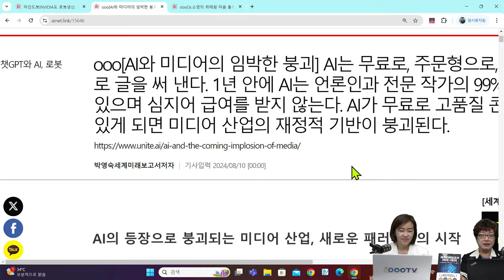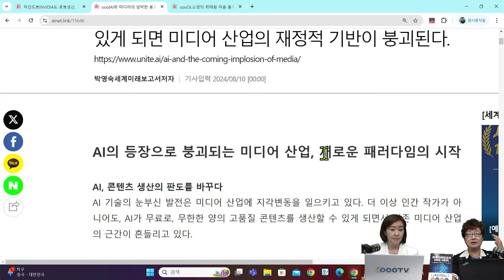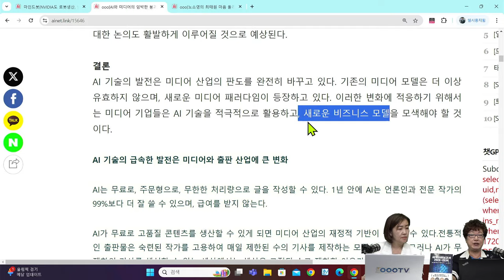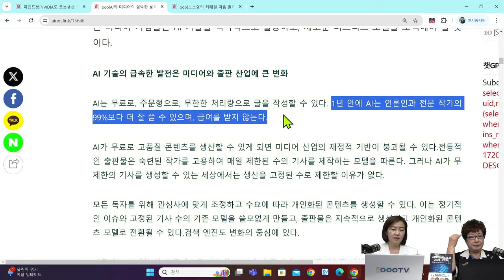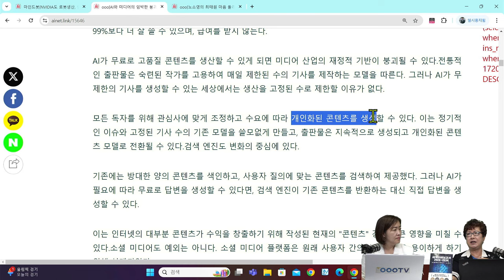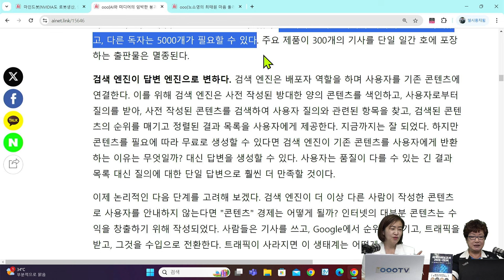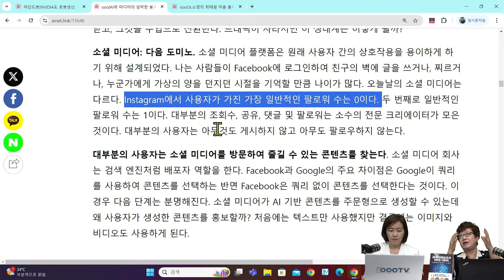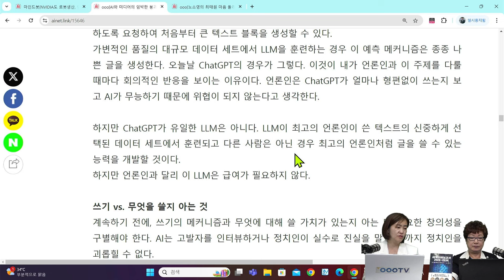[세계미래보고서 2024-2034] 언론인과 작가의 종말❓📖 ‍"AI가 미디어를 무너뜨린다❗" 👨‍👨‍👦‍👦박영숙 신간. 2-3년내에 언론인 절반이 사라진다. AI가 24시간